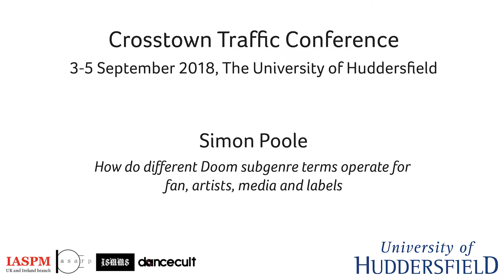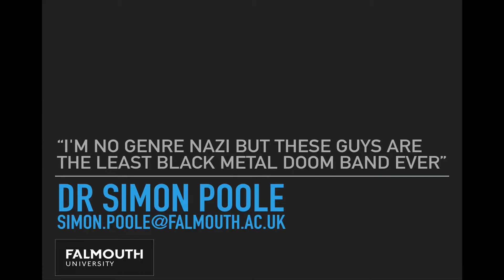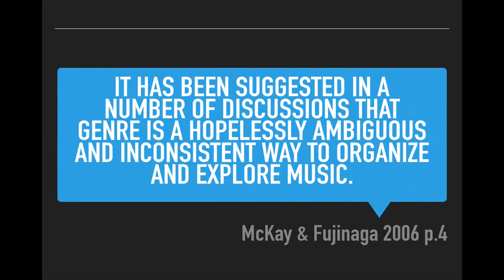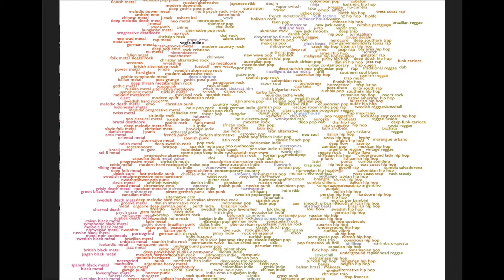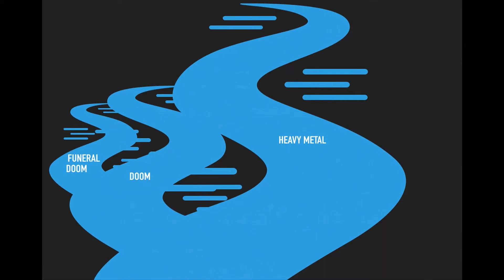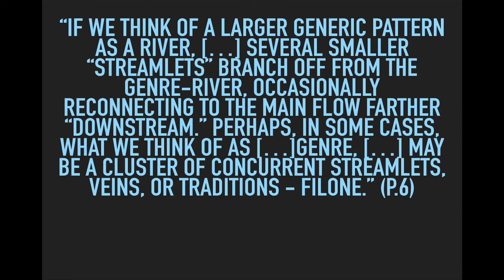Simon Poole: How do different Doom subgenre terms operate for fans, artists, media and labels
/// SUPPORT

/// ORGANIZERS

IASPM UK&I: Rupert Till
ARP: Katia Isakoff, Shara Rambarran
ISMMS: Karl Spracklen
Dancecult: Graham St. John

/// CREDITS

/// PRESENTATION DETAILS

How do different Doom subgenre terms operate for fans, artists, media and labels

Dr Simon Poole - Falmouth University

/// ABSTRACT

The use of ‘genre’ as an idea in the production and consumption of music has clear benefits for the industry as a whole. The clear categorisation of music and musicians allows for the orderly business of marketing, selling, promoting, writing, reviewing and publishing; channeling information into traditional and emerging platforms, shops and magazines. However, the use of ‘genre’ within the realm of musical production has always posed challenges to musicians who fear career-long genre pigeonholing and restriction. Fans too, in a post subcultural world, are increasingly reluctant to restrict themselves through this kind of traditional labelling. This paper explores the progression, revivals, revisions and endless sub-genre splintering and arguments of musical development within ‘genre’ by utilising – borrowing from Koven’s exploration of the Italian ‘Giallo’ movies (2006) – the term ‘filone’; an Italian geographical term meaning ‘the main current in a river’ or in geological terms – the vein in a rock. When applied in a more literary sense, filone can be rather poetically be used to analyse types of music. Used in a positive sense, ’Seguire il filone’ can suggest music ‘to follow the tradition of’ without accompanying generic labelling – or as Hoffman (1994), extended in the geographical usage, suggests a ‘streamlet’. This more fluid approach to genre development and change can be used to explore discussions of development of genre. From Heavy Metal to Doom, to Traditional Doom, Epic Doom, Funeral Doom, Death, Stoner, Sludge, Drone or Black Doom – how do the different terms operate for fans, artists, media and labels?